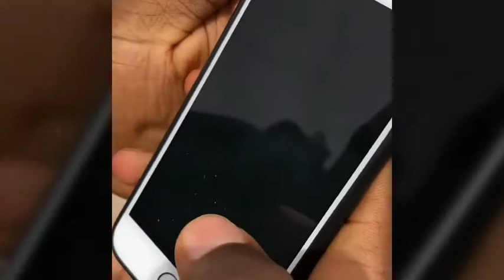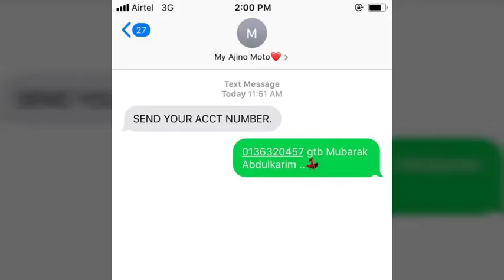Maryam booth tasa ancafke wani mawaki sakamakon batamata suna dayayi a cikin watan azumi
Maryam booth tasa ancafke wani mawaki sakamakon batamata suna dayayi a cikin watan azumi mr 442
kwana casa'in zango na uku kashi na 8 dadin kowa wasa farin girki kashi na 31